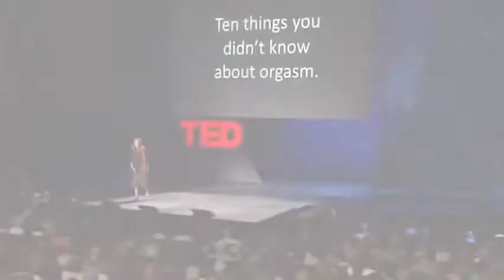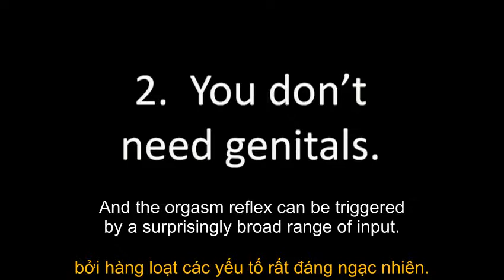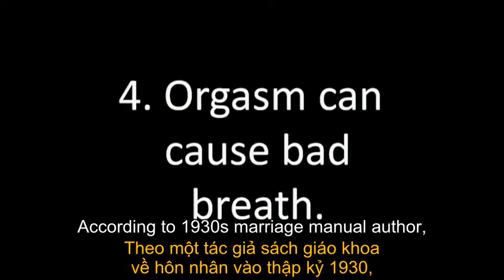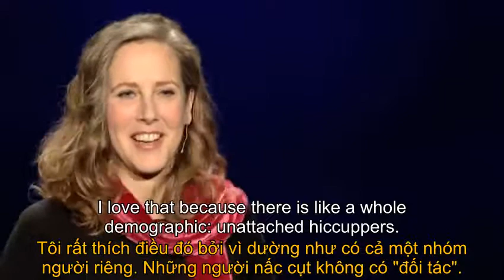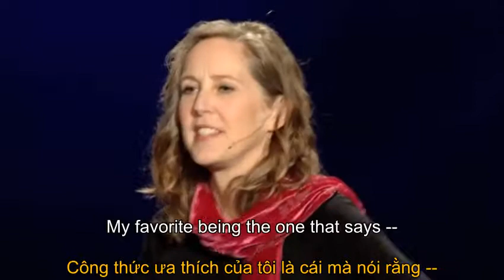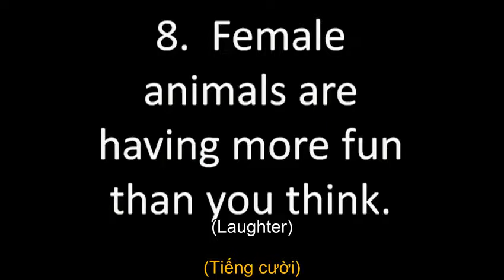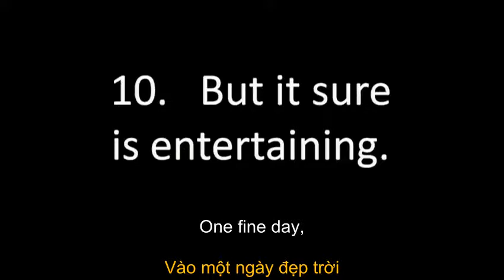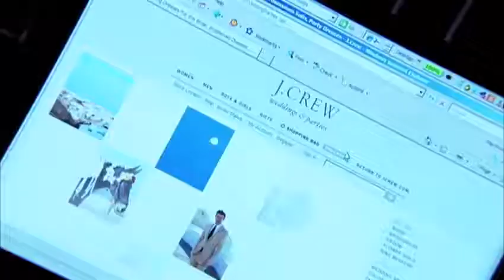10 điều bạn chưa biết về cực khoái | Mary Roach | TED Talks Song Ngữ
10 things you didn't know about orgasm | Mary Roach | TED Talks Song Ngữ | TED Talks Vietsub

* About the talk:
* About the speaker:
Kênh Youtube "TED TALKS VIETSUB HAY NHẤT":
Vui lòng:
Thank you, TED!